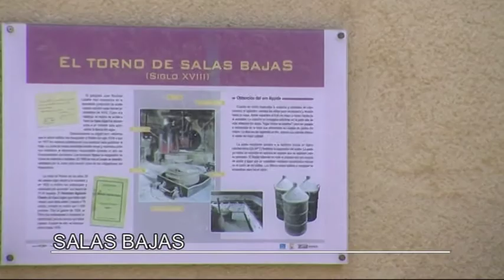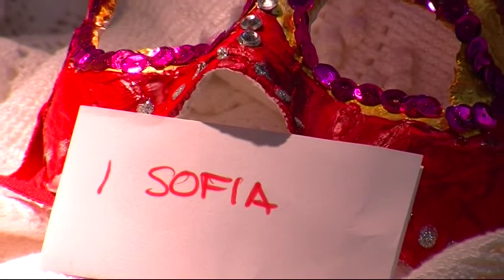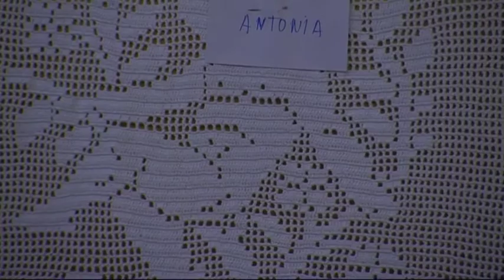SALAS BAJAS parte 1tvbarbastro.